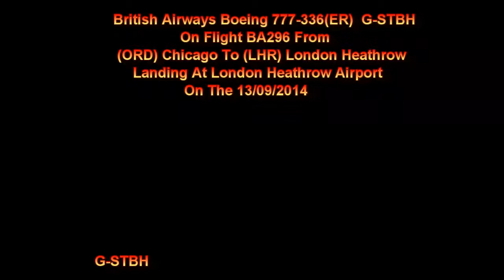British Airways Boeing 777-300 G-STBH On BA296 Landing At London Heathrow Airport On 13/09/2014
British Airways Boeing 777-336(ER) G-STBH On Flight BA296 From (ORD) Chicago Landing At (LHR) London Heathrow Airport On Runway 09L On The 13/09/2014